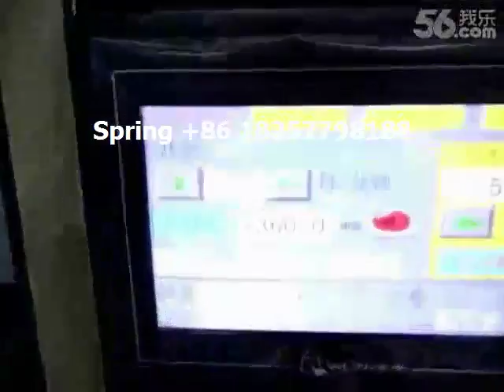Double line plastic cup automatic packaging machine with counting